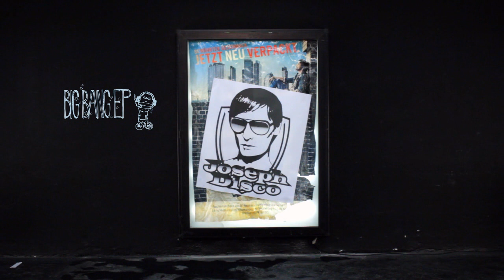JOSEPH DISCO BIG BANG EP INCL. REMIXES BY DOMINIK VAILLANT ( ANALOGUE AUDIO) TEASER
Analogue Audio strikes back with the second release ! This time with the Munich-based producer Joseph Disco and hisBig Bang EP.

A punchy techy Release, including two great remixes byDominik Vaillant for those who like it a little bit more toughness.

It´s a massive VINYL EP - and a MUST HAVE for every tech-house & techno lovers!